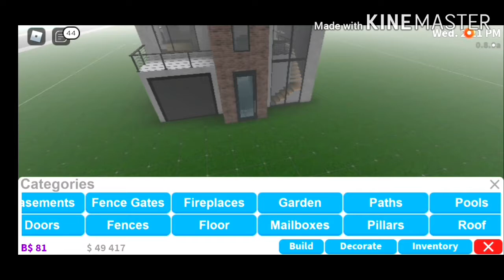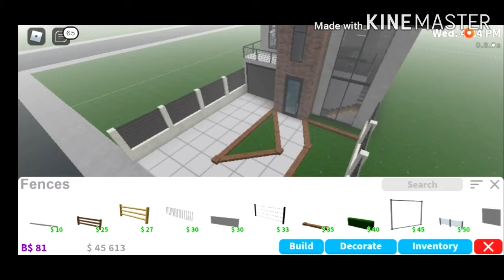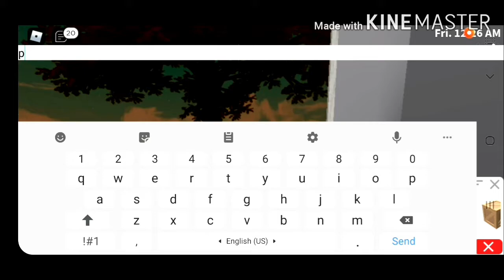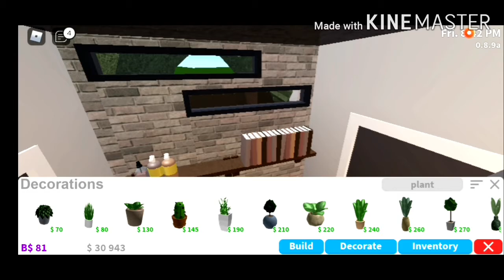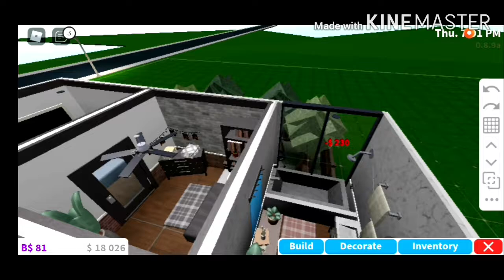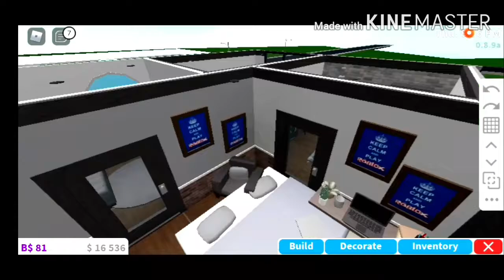Industrial modern home (75k)- bloxburg speedbuild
Theres three bedrooms, one bathroom, a kitchen, a dining room, a living room,a small backyard and a small laundry room that the
house provide!

Time taken to build : 3hrs?

Gamepasses used : advanced placement and multiple floors